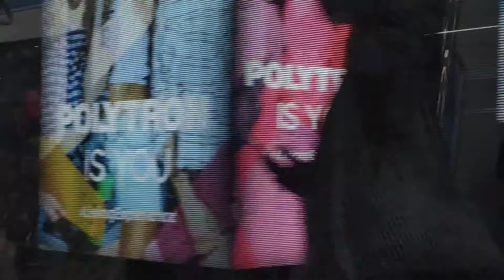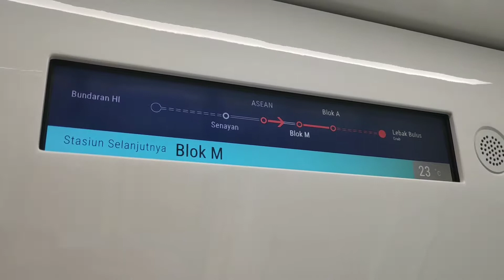Coba MRT Jakarta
Dapat kesempatan menjajal mrt jakarta yang krmarin hits di coba oleh vlogger youtuber, apalah daya baru bisa coba sekarang, nah kita cobanya biar ngak kejauhan turun di blok M karena kita mau nyambung ke halim untukpulang ke palembang. Nah di coba dicoba
Kalo sudaj ada kartu e money pastikan saldo kalian cukup untuk taping. Kalo ngak ada e money bisa beli kartu single trip di mesin seperti di video, kemudian taping kalo sudah keluar bisa di uangkan kembali seharga 15.000 rupiah. Kemudian kami sampai di blok m dan mrt jakarta ini muncul di atas permukaan tanah dan terkoneksi dengan mall langsung.

Song : bandlab
Sampai jumpai di video selanjutnya.